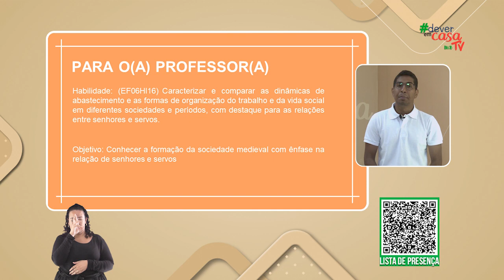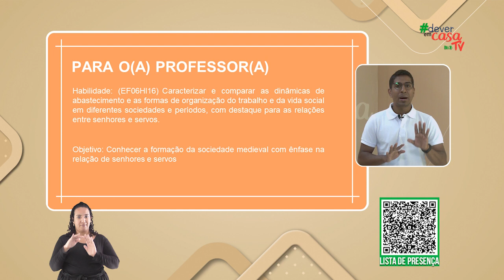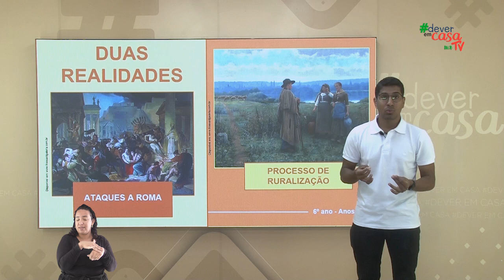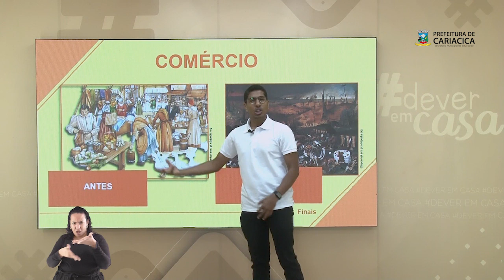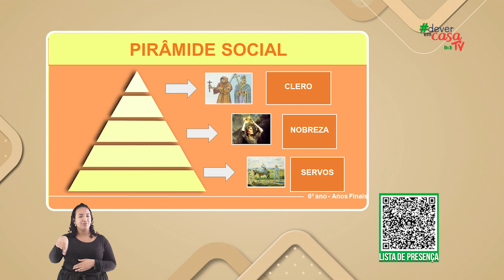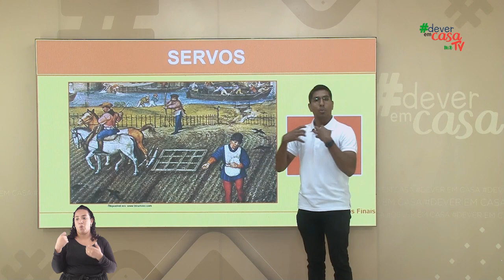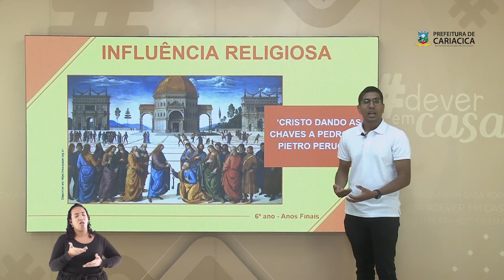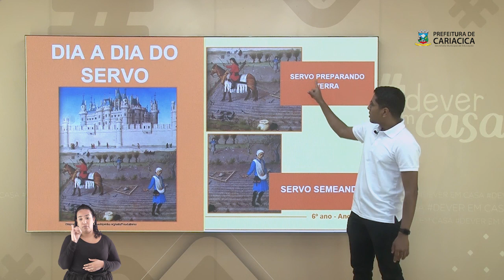A Sociedade Medieval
Esta é uma aula de História destinada a estudantes do 6° ano do Ensino Fundamental
Nesta aula o professor fala das principais causas que levaram o enfraquecimento do Império Romano. Nessa perspectiva trabalhamos a origem da relação entre senhor e servos, como essa relação influenciava diretamente na vida daquela sociedade. Por fim, analisamos os principais impostos e tributos pagos pelos servos, destacamos a mobilidade social da época e o papel da mulher naquela sociedade. Para trabalhar o que os estudantes aprenderam, o professor enriquece a aula com uma atividade "verdadeiro ou falso" e uma pesquisa "para casa".